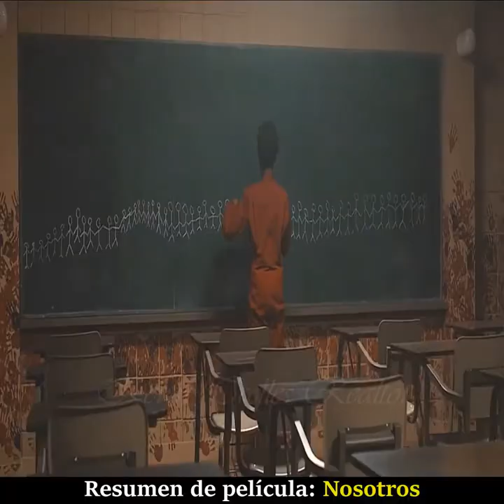Resumen. De La pelicula Nosotros / Te La Cuento \ En. Minutos \